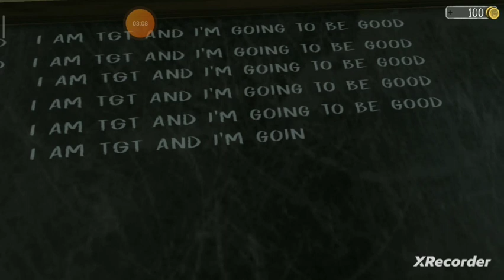evil nun van escape funny Gameplay with Tarun Gaming Tamil